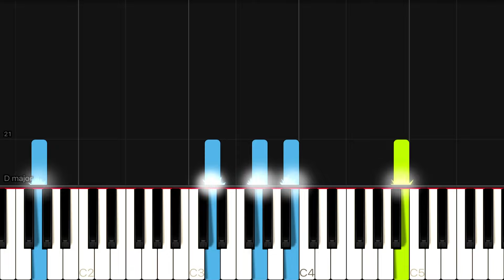Minecraft - Sweden | MEDIUM Piano Tutorial | Arr. Kdielol